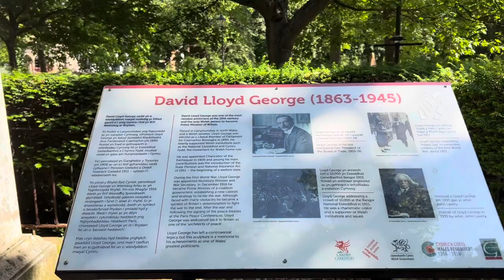City Hall & National Museum | Cardiff | Wales | Uk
City Hall is a civic building in Cathays Park, Cardiff, Wales, UK.
It serves as Cardiff's centre of local government. It was built as part of the Cathays Park civic centre development and opened in October 1906.
Built of Portland stone, it is an important early example of the Edwardian Baroque style.